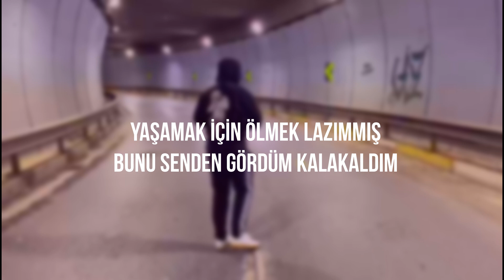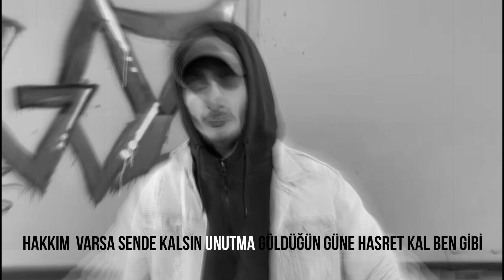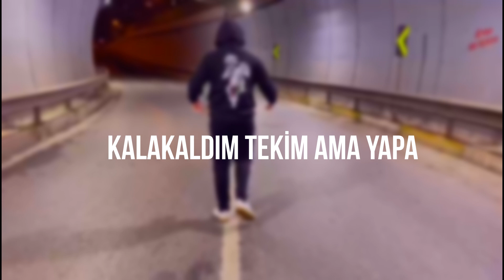Ulaş Aydın ft. Emre Bingöl - Yalnız (Official Video)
Söz & Vokal : Ulaş Aydın (EmreBingöl)
Klip Çekim& Montaj : Ulaş Aydın
Mix& Mastering& Kayıt : Köşe Muzik /Rapuzi/Hasret Budak

Klip çekiminde yanımızda olan Emre Yüksel,
Can yücel Aktaş, Ekin Özdemir, Mert Altın Kardeşlerime teşekkür ederim.

Muzik kayıt alan köşe yapım kurucularından Rapuzi,Hasret Budak abilerime desteklerinden ve verdiği emeklerden Dolayı çok teşekkür ediyorum.